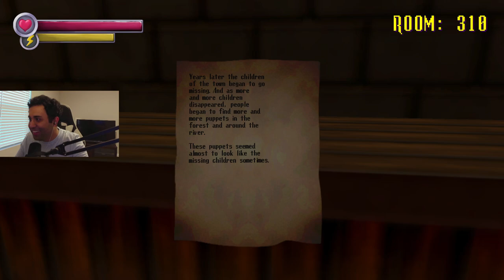Playing Spooky's Jump Scare Mansion As A Grown Adult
Returning to Spooky's Jump Scare Mansions as an adult has been an interesting experience

0:00 Intro
1:37 Starting To Get Creepy
5:36 First Game Over
9:22 This One Gave Me Nightmares As A Kid
12:55 Finding New Monsters
16:38 The Ending